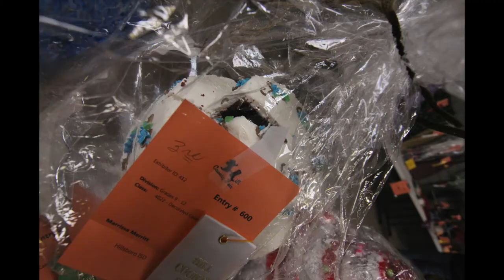Hillsboro High Hill County Fair 2